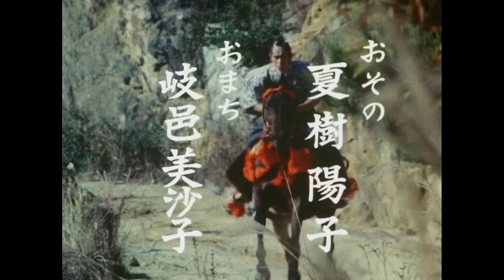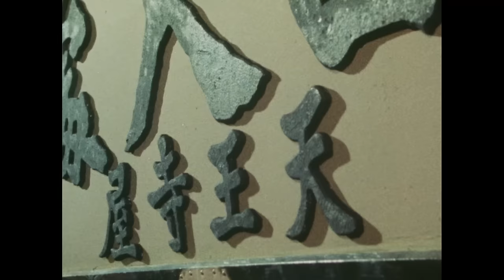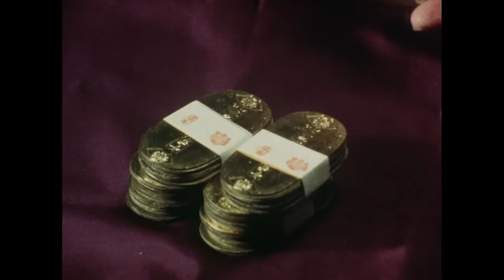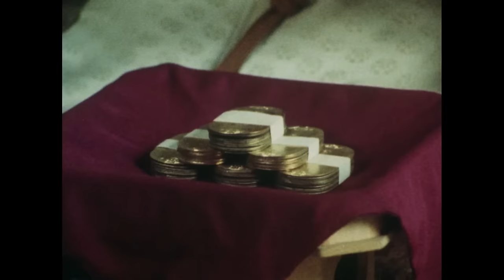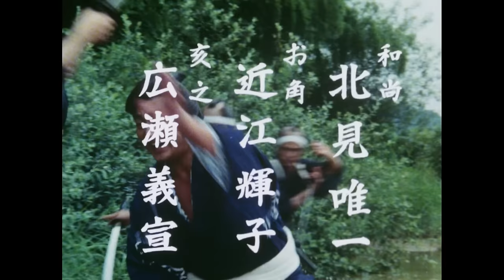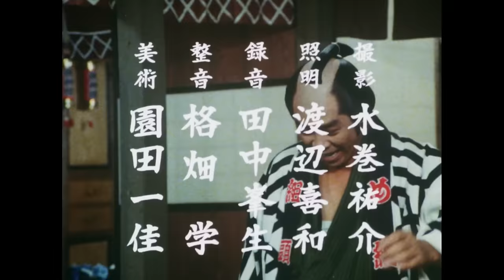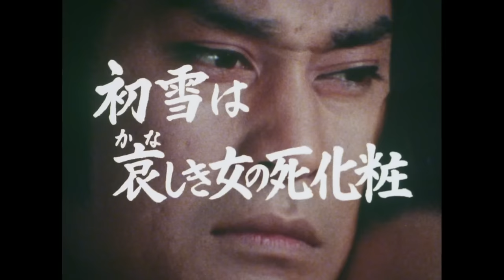The Yoshimune Chronicle: Abarenbo Shogun | Episode 192 | Full movie | Samurai VS Ninja (English Sub)